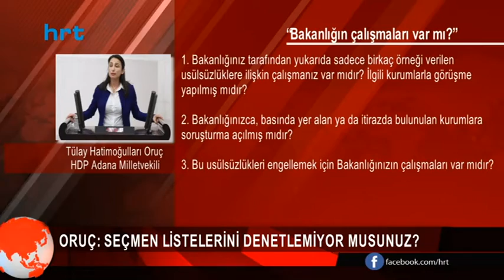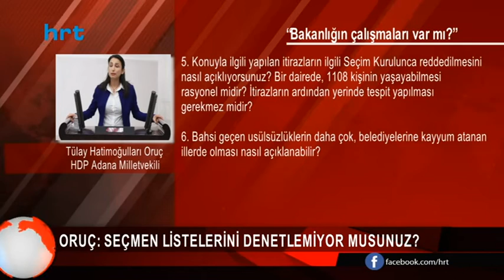Seçmen kayıtlarındaki usulsüzlükleri Bakan’a sordu